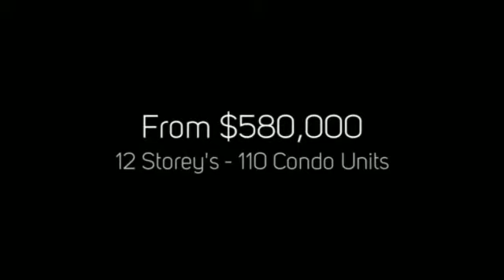181 Davenport Condos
181 Davenport Condos is a new preconstruction condo development by Mizrahi Developments located at 181 Davenport Road in Toronto (Davenport/Avenue)